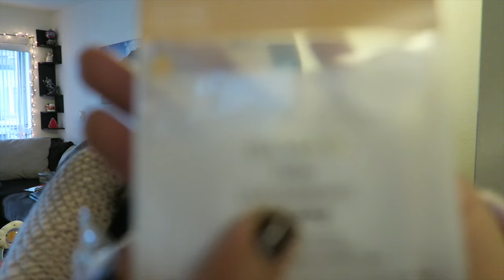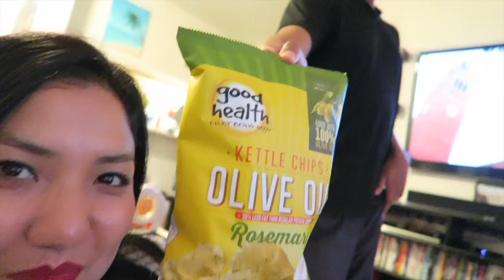Vlogmas Day 22 踊ってないで掃除しなきゃ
Edited by: iMovie